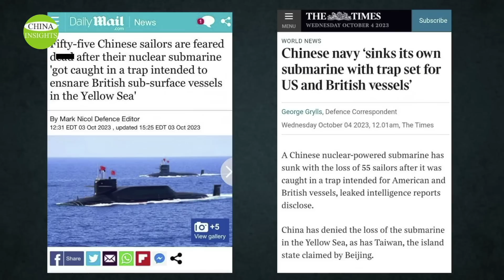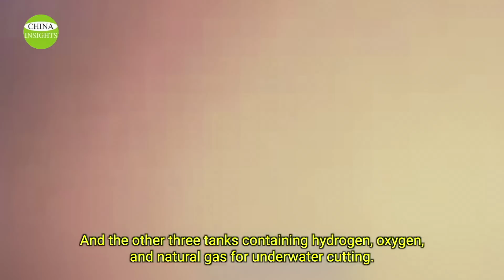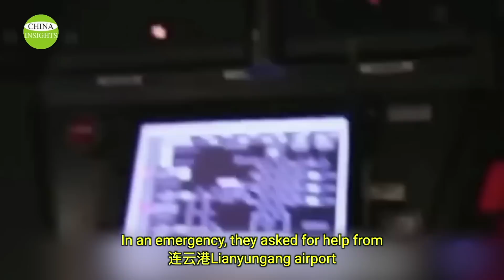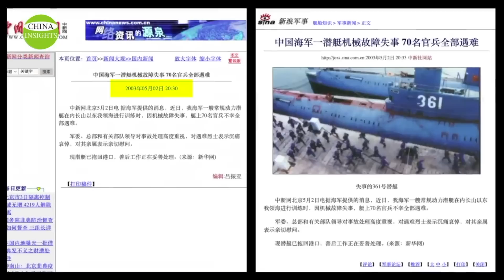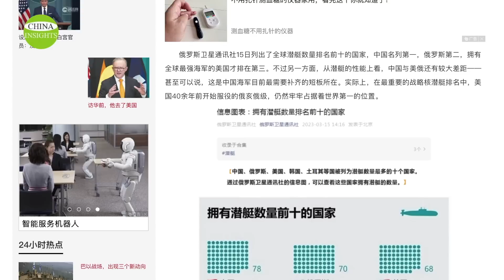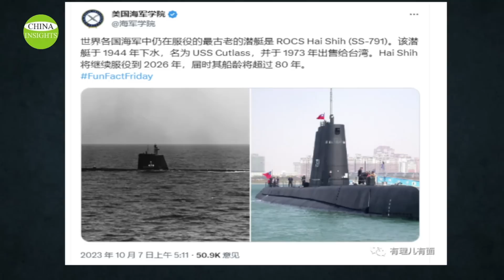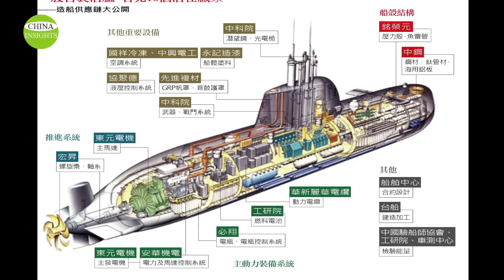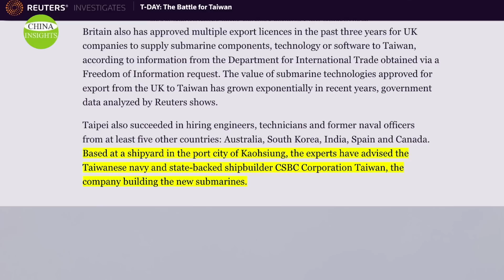Updates to Sunken Submarine: Survived one is at physical risk/Taiwan builds submarine to stay afloat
On October 14, 2023, we aired a story about the sinking of the Chinese nuclear-powered submarine Type 093 No. 417, the Long March 15. Now more details are emerging, including the fact that one person may have survived. In this episode, we'll update this story, and in the second half of the episode, we'll look at an incident that has infuriated the Chinese Communist Party. That is, Taiwan has built its own submarine.